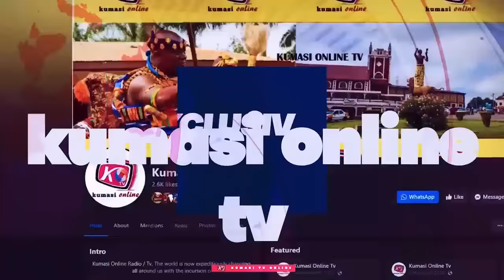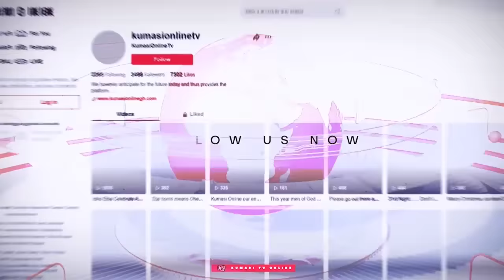Alan Destroys Bawumia & Mahama in Epic Election Truth Showdown!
In this explosive episode of our Political Truth Show, Alan takes center stage as he dismantles the arguments of both Bawumia and Mahama in a riveting showdown! 🌟 Join us as we dive deep into the key issues facing our nation, exploring the policies and promises made by these prominent political figures. Who truly stands for the people? Who has the vision to lead us forward?

Watch as Alan presents facts, figures, and compelling arguments that challenge the status quo and expose the realities of the upcoming election. 🔥 Don't miss this opportunity to see a fresh perspective on Ghana's political landscape.